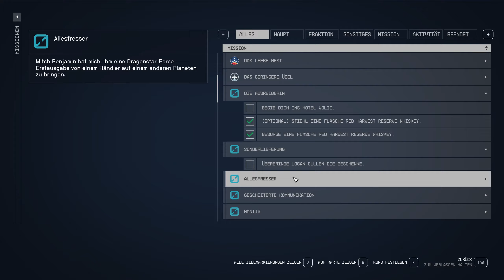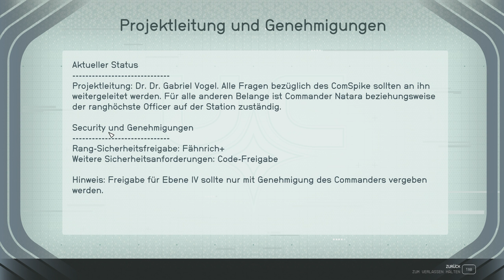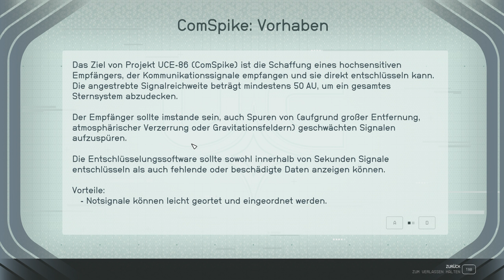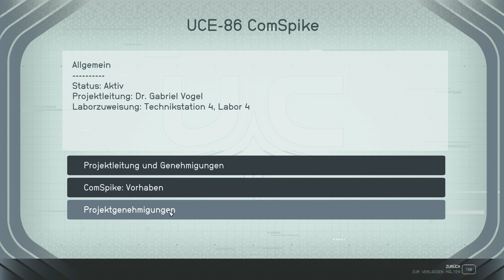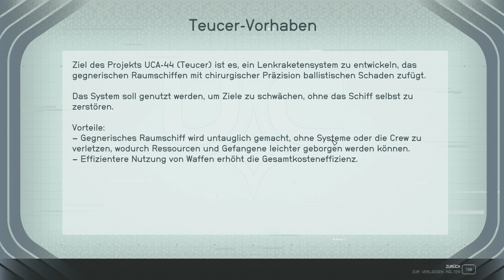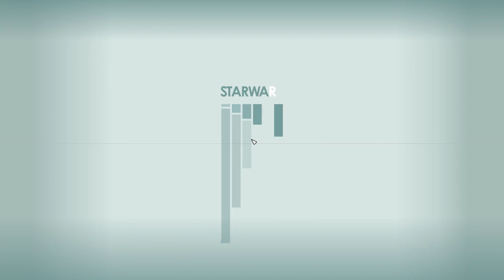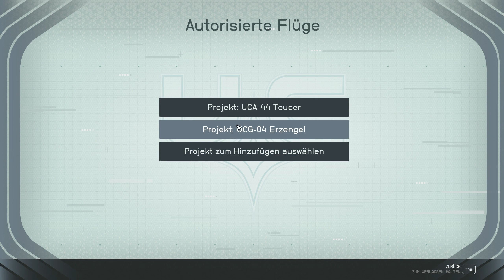Starfield | #62 Erstmal den ComSpike abholen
Starfield

Titel: Starfield
Genre: Shooter-Spiel, Action-Rollenspiel, Action-Adventure
Entwickler: Bethesda Game Studios
Publisher: Bethesda Softworks

Info's zu mir

Mein Name ist Chris. Ich bin ein etwas durchgeknallter, aber auch entspannter Typ mit einem leichten Hang zur Tollpatschigkeit.

Bereits in jungen Jahren habe ich die Flimmerkiste und das Zocken von Videospielen wie Rainbow Six, BF 1942, die verschiedensten Final Fantasy Teile sowie viele andere PC oder Konsolentitel für mich entdeckt.

Mein absolutes Lieblings-RPG z. Bsp. ist Witcher 3, denn es ist einfach Liebe.

Allerdings ist mein aktuelles Suchtspiel Hunt: Showdown

Es gibt da draußen für mich aber auch andere interessante Games die es gilt, durchgezockt oder gezockt zu werden.

Meine Streamzeiten sind: Fr ab spätestens 19 Uhr sowie Sonntag ab spätestens 16 Uhr.